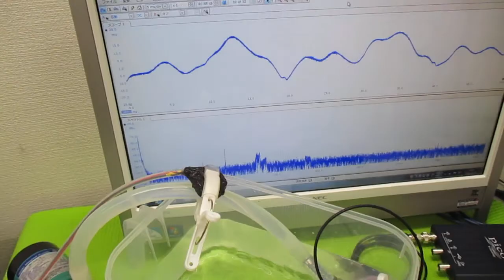オリジナル超音波システムの開発技術（音響流制御） ultrasonic-labo